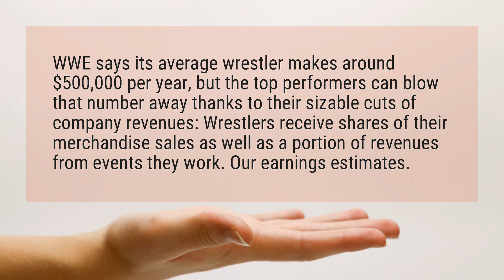How much do WWE wrestlers get paid per match?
WWE says its average wrestler makes around $500,000 per year, but the top performers can blow that number away thanks to their sizable cuts of company revenues: Wrestlers receive shares of their merchandise sales as well as a portion of revenues from events they work. Our earnings estimates.